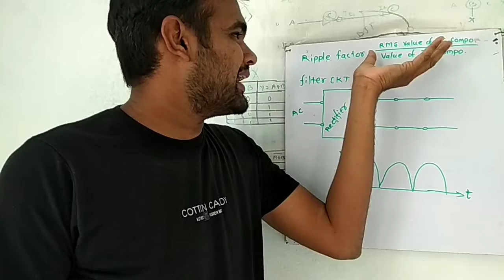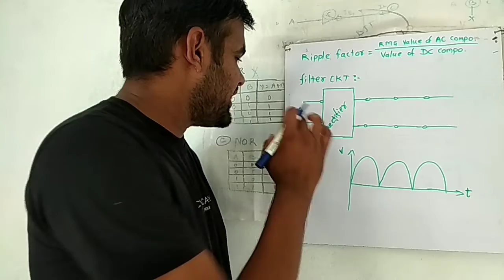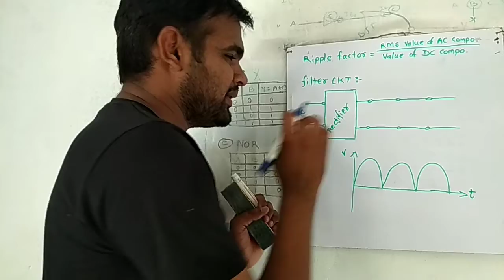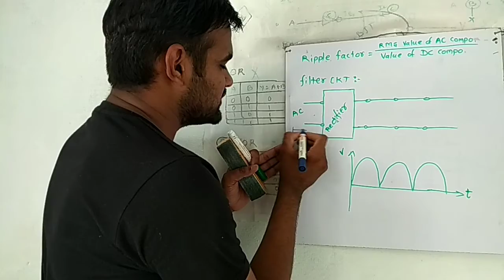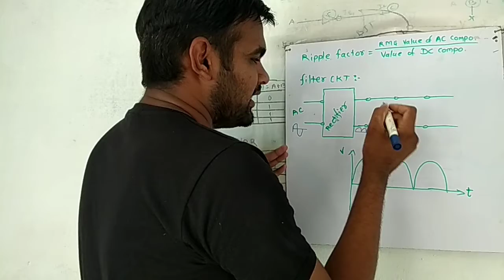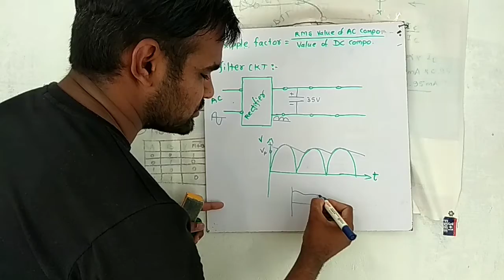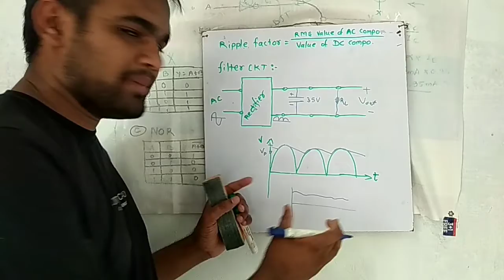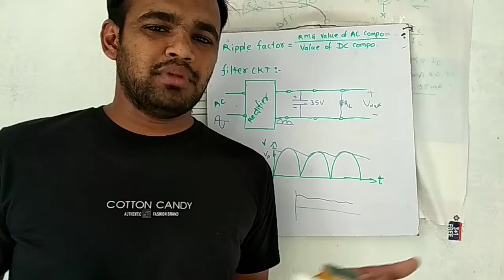Filter Circuit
Focus on your Aim not on your enemy
Study for better future 😊
If you love physics and also prepare for any entrance exam .

Happy studying

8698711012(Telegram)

All The best For JEE2021